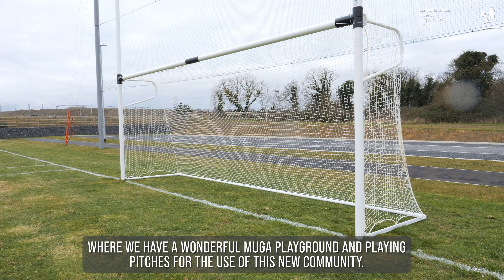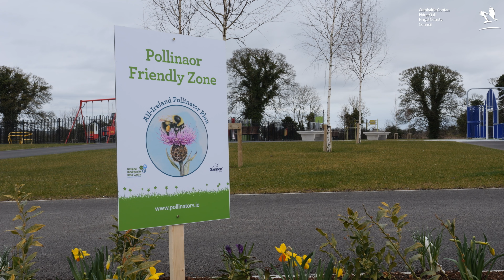Swords Regional Park Opening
The Mayor of Fingal, Cllr Howard Mahony accompanied by the Minister for Housing, Local Government and Heritage, Darragh O’Brien TD, and the Chief Executive of Fingal County Council, AnnMarie Farrelly has opened first phase of Swords Regional Park in Oldtown, Swords, a 20 acre park which will eventually extend to more than 250 acres.